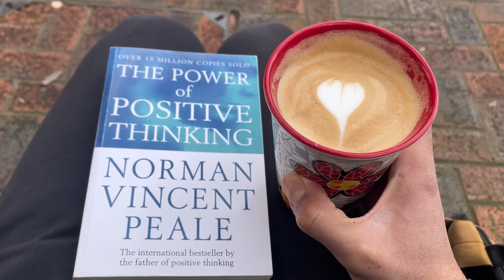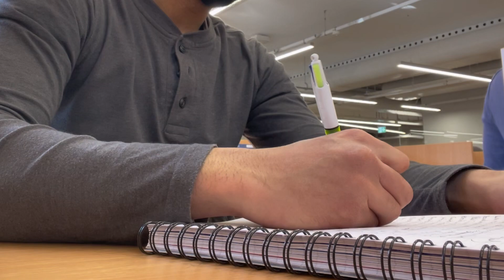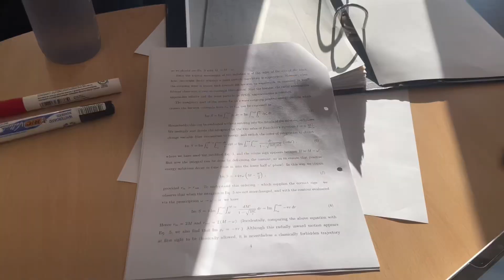The Courage to be Disliked | Day in the life as a Physics Student at Queen Mary University of London